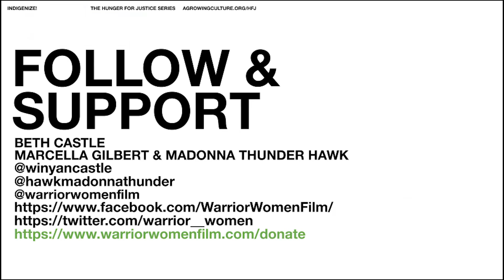INDIGENIZE! - WARRIOR WOMEN FILM PANEL (MADONNA THUNDER HAWK, MARCELLA GILBERT + BETH CASTLE)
A Growing Culture is committed to solidarity with the Indigenous community in the fight for food sovereignty. On Indigenous Peoples’ Day we turned our platform over to those on the frontlines. For Indigenous voices in the food system to share and hold space. And as an invitation to the world — to corporations, foundations, donors, and allies — to see, hear and support these voices. This session features Madonna Thunder Hawk, Marcella Gilbert, and Beth Castle, Co-Director of the Peabody Award Nominated film Warrior Women.